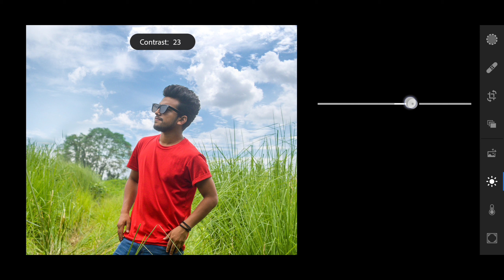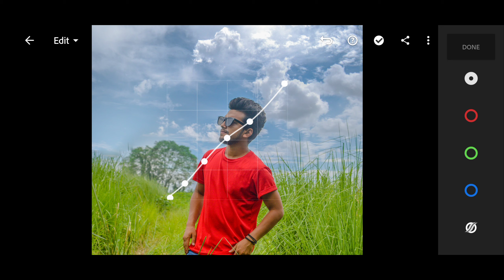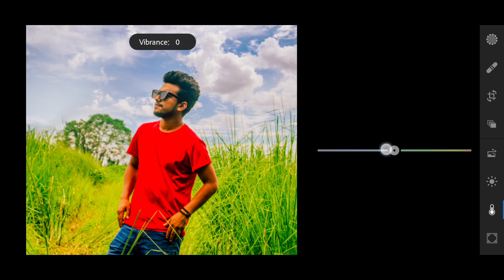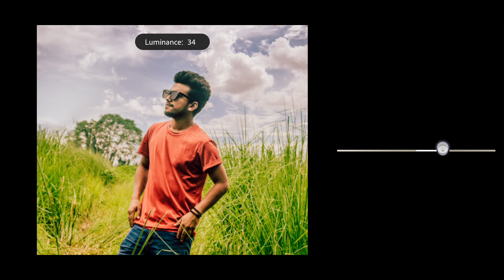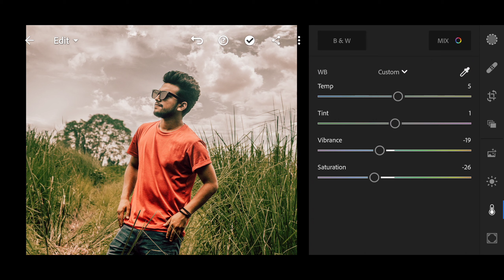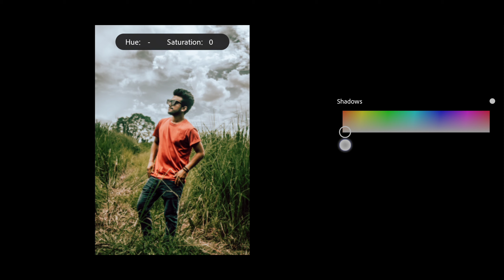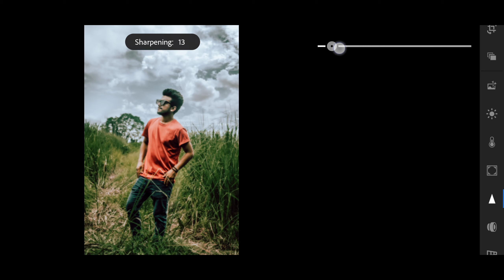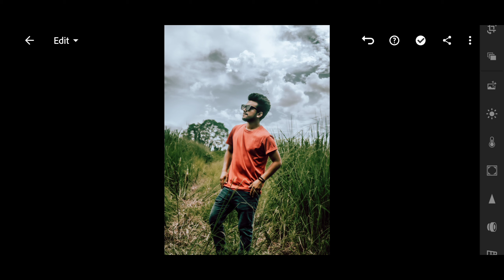How to Edit Bali Preset | Lightroom Mobile Tutorial | Free Preset Download | Pro Skill Tutorial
How to Edit Bali preset

NOTE - - All Content Used Is Copyright To pro skill tutorial,

▶Music Credit

google free music

Description Tag

How to download Photoshop
How to download Lightroom
How to download Lightroom mobile
How to download Lightroom mobile presets
Hot to download Lightroom presets
How to download presets
How to download preset
How to color grading in Photoshop
How to color grading in Lightroom
How to color grading in Lightroom mobile
How to hair color change in Lightroom mobile
How to hair color change in Lightroom
How to hair color change in Photoshop
How to edit picture in Lightroom
How to edit picture in Photoshop
How to edit picture in Lightroom mobile
How to smooth face in Photoshop
How to smooth skin in Photoshop
How to smooth face in Lightroom mobile
How to smooth skin in Lightroom mobile
Download urban presets
Download mody presets